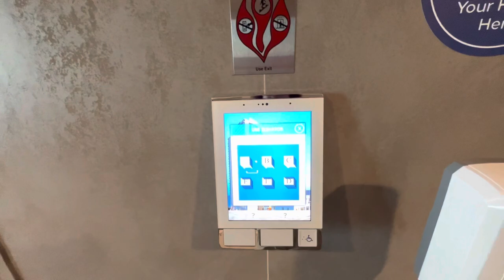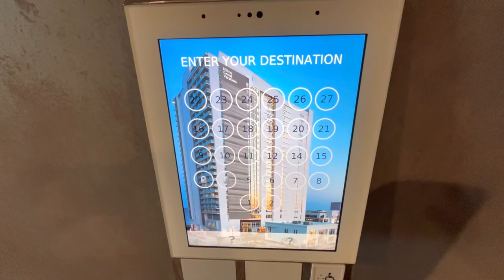ThyssenKrupp Agile Traction Elevators @ Ocean Enclave in Myrtle Beach, SC